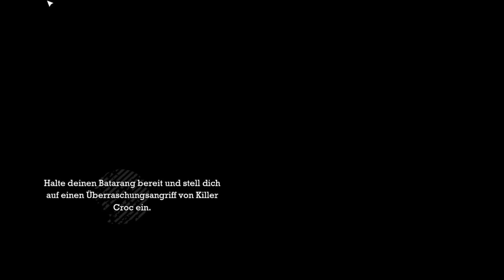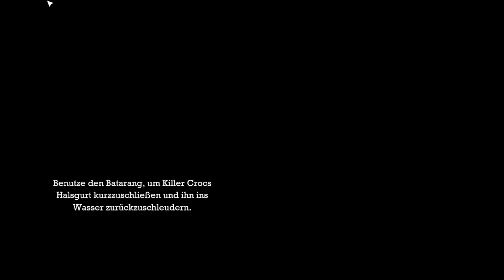Ich will das nicht!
Für anregungen zum Spiel und co. bin ich gerne dabei, lasst einfach ein Kommi da, ich werde es mir durch lesen und zu Herzen nehmen.

eure TLQ

*küsschen*